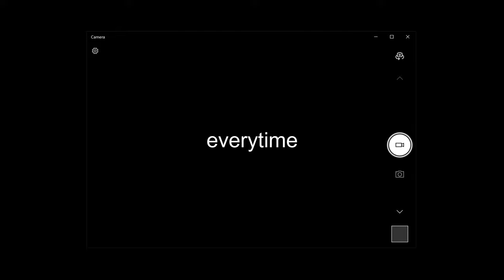Everytime - A Britney Spears Cover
Olias's cover of the infamous Britney Spears song 'Everytime'